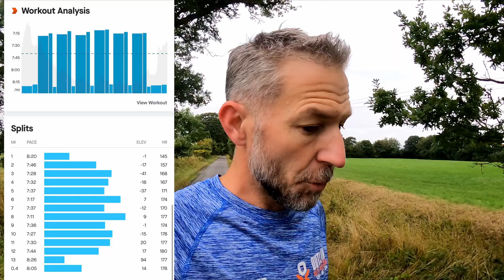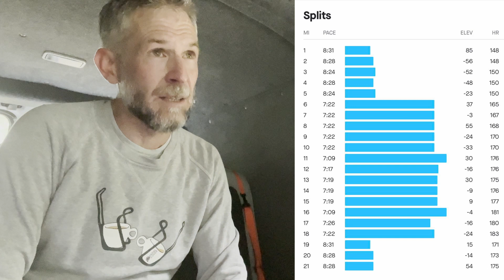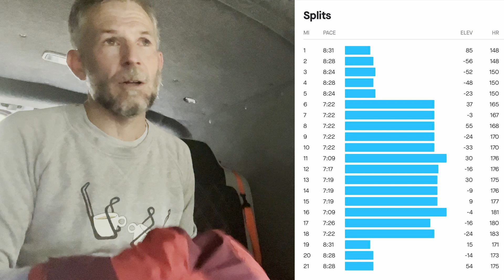Sub 3:15 Marathon Training - 5 weeks to go until Manchester Marathon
Big mileage week - 58 miles in total, my biggest ever training week.
Hoka Carbon X 2s and Soar Running gear getting some marathon pace miles in.